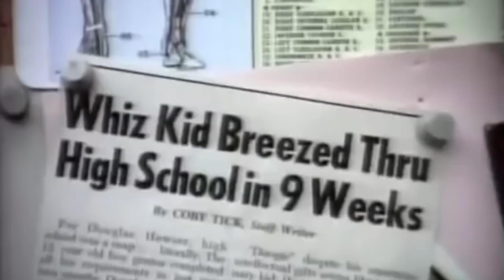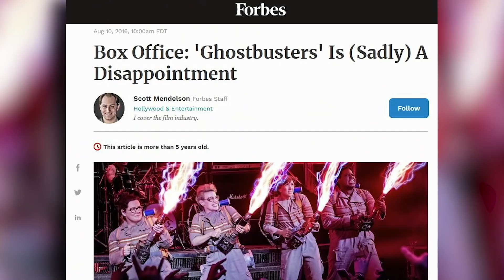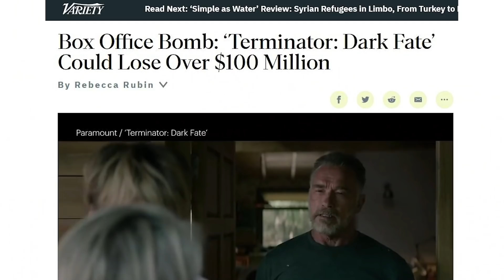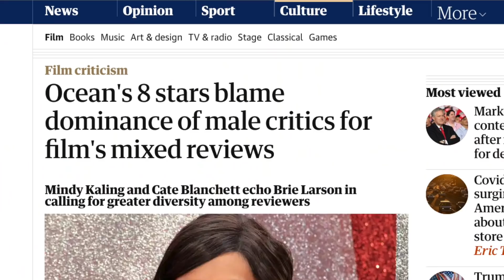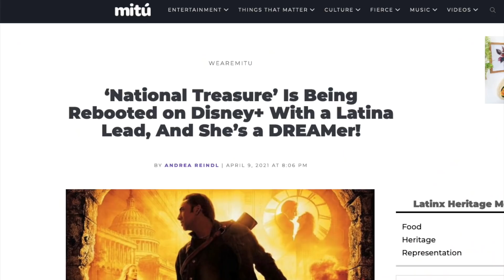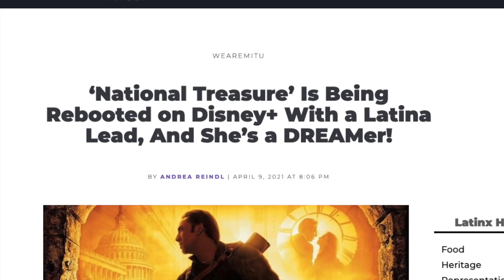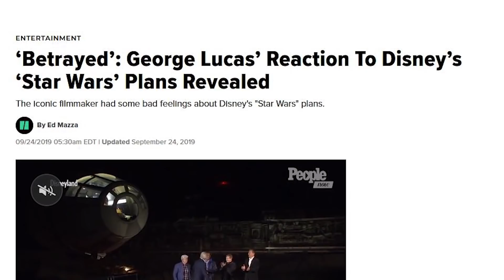Hollywood's Gender Swap Obsession Is Out of Control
Order my book "Hollywood Propaganda: How TV, Movies, and Music Shape Our Culture" from Amazon

📖 Order my book, "The True Story of Fake News: How Mainstream Media Manipulates Millions" from Amazon ➡️ (ad)